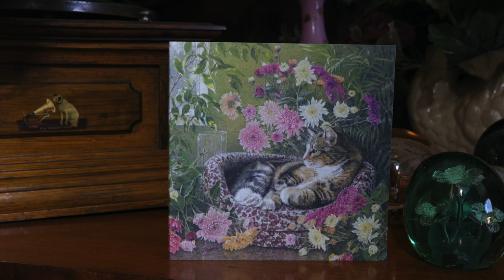The Ladybird HD HD 1080p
Tricia Osborne paints 'The Ladybird' Birthday Card